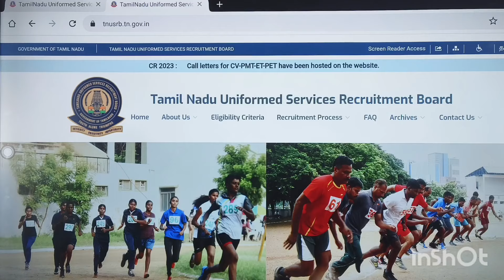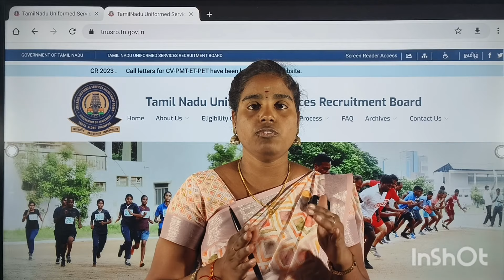TNUSRB PC physical Hall Ticket released vtp police admission ph no :8122299971